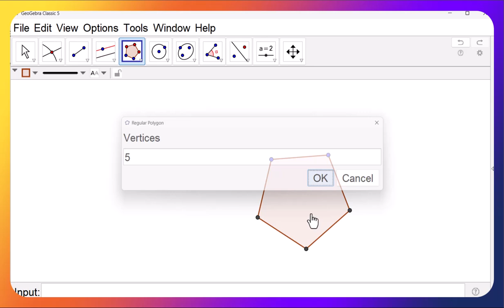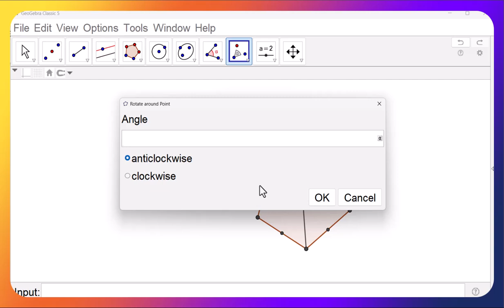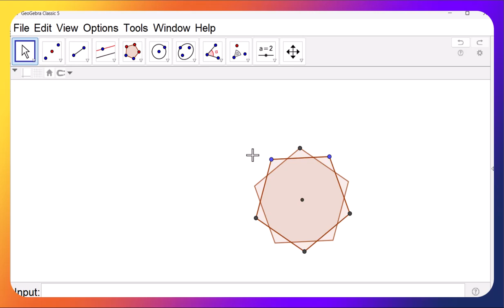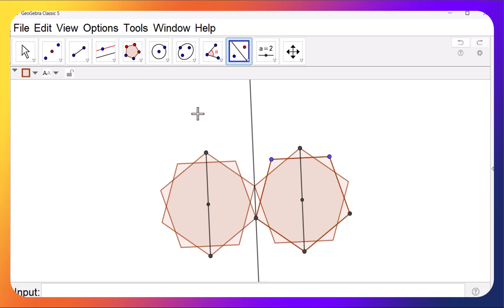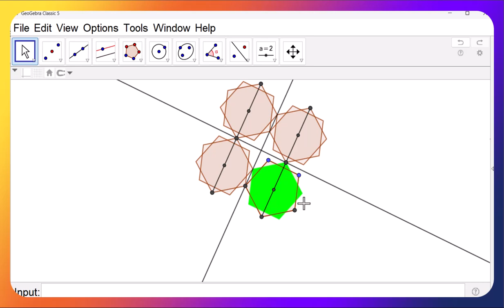الزخرفة الاسلامية خماسي